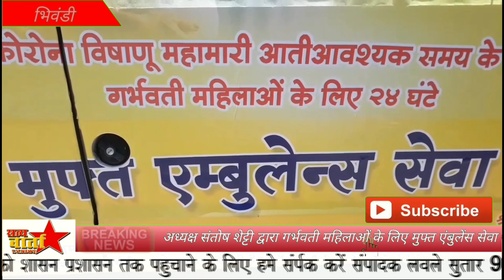भाजपा भिवंडी शहर जिला अध्यक्ष संतोष शेट्टी द्वारा गर्भवती महिलाओं के लिए मुफ्त एंबुलेंस सेवा..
गर्भवती महिलाओं के लिए 24 घंटें मुफ्त सेवा